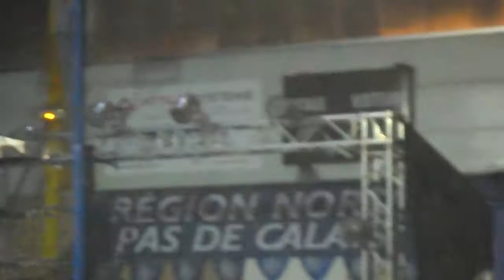Aurélien V round3 part1 billy berclau